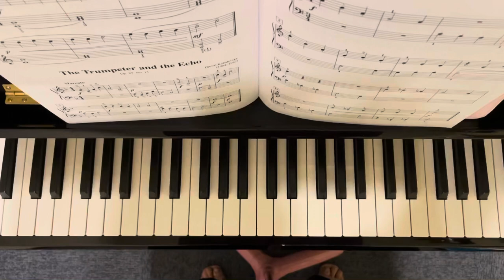The Trumpeter and the Echo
Dmitri Kabalevsky